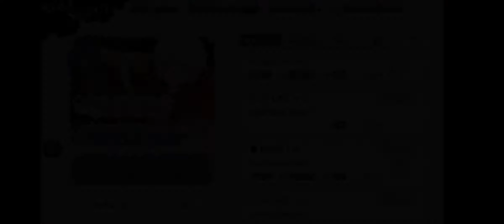GVP Gameplays - Memoria Freese Certain Memoirs Under the Sky Part 2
0:00 - intro
0:15 - Boss 1-5
1:01 - Story 1-6
2:09 - Boss 1-7
2:42 - Story 1-8
4:02 - Boss 1-9
4:27 - Story 1-10
5:59 - Boss 1-11
6:23 - Story 1-12
8:49 - Story 1-13